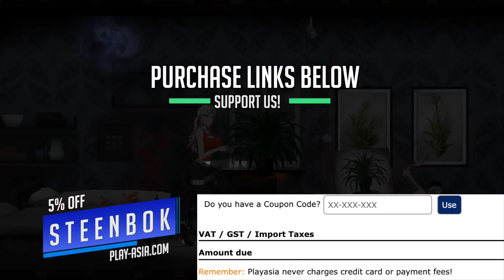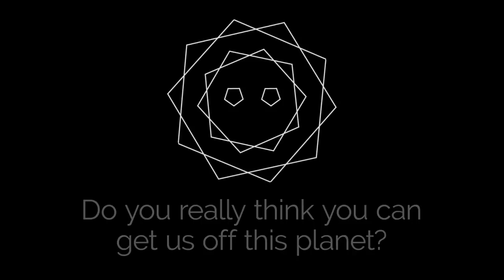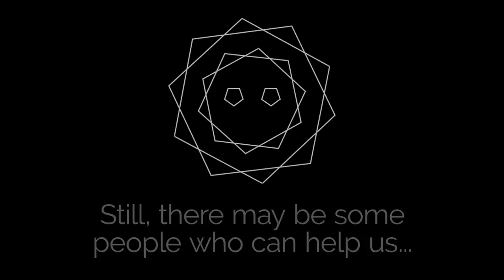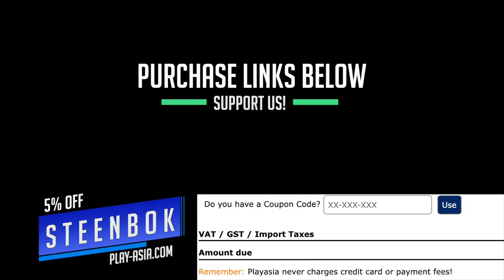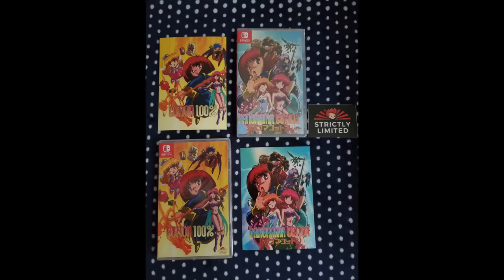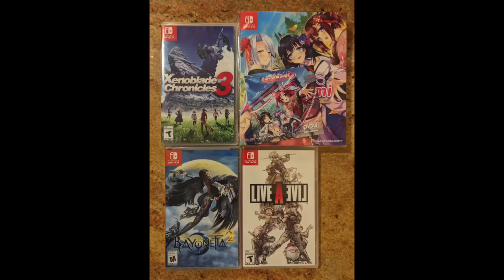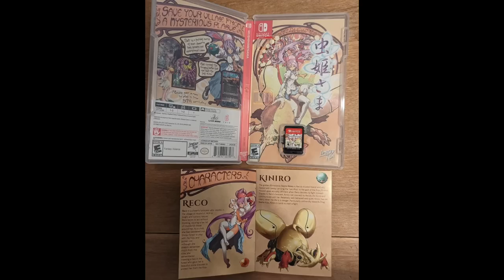8 NEW Switch Releases This Week! May The Force Be With Your WALLET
8 NEW Switch game physical releases this week! Star Wars KoToR 2! Red Colony Trilogy! Zenith! Everything a Switch collector needs to know for their collection! Import links below to support us!

00:00 Intro
00:14 Little League World Series Baseball 2022
00:44 Bugsnax (EU)
01:29 Zenith (EU)
02:08 Red Colony Trilogy
04:00 Behind The Frame (I Am 8 Bit)
04:48 Being Home Alone With You Is Worse Than Death (Limited Run)
05:38 Star Wars Knights of the Old Republic 2 (Limited Run Games)
08:06 Dungeon Munchies
08:38 Import Pre-orders
08:46 Signalis
09:22 A-Train plus expansion
09:58 Community Spotlight